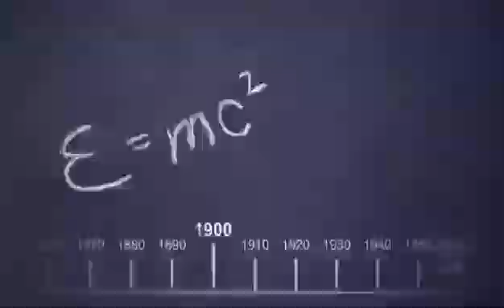The Big Bang Theory Theme Song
CBS 2007